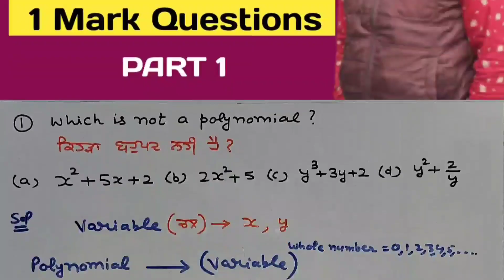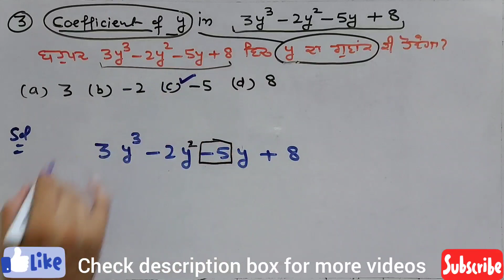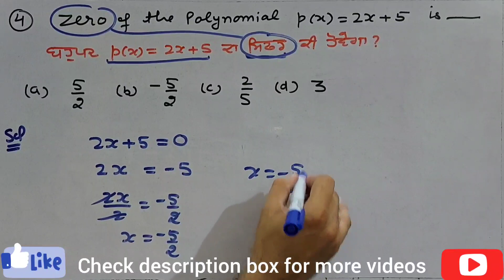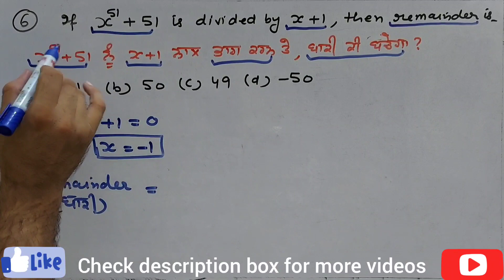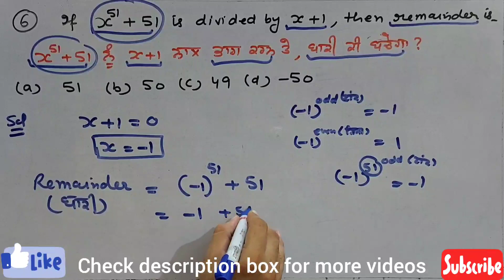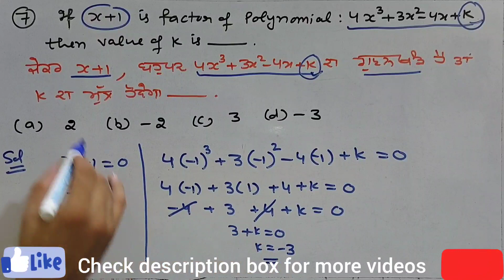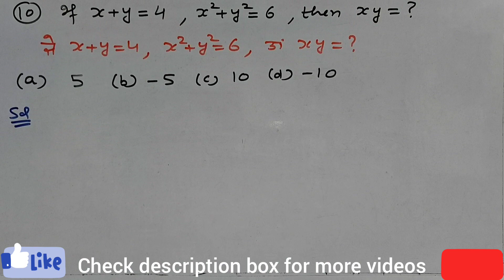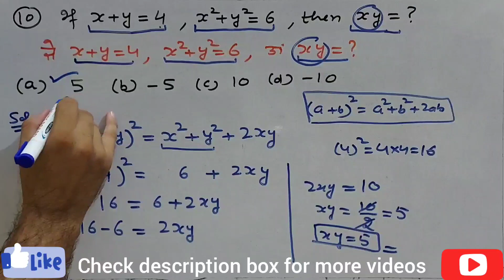PAS | NAS | MCQs | Class 9 Maths | Chapter 2 | Polynomials | Both In English & Punjabi